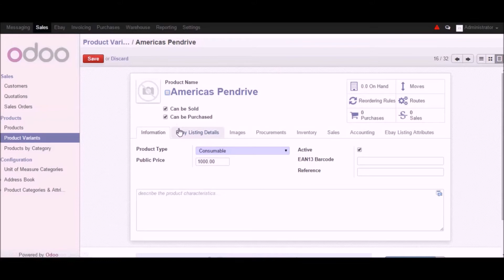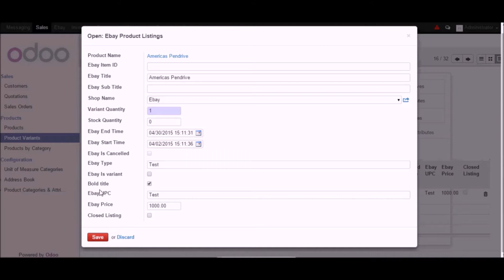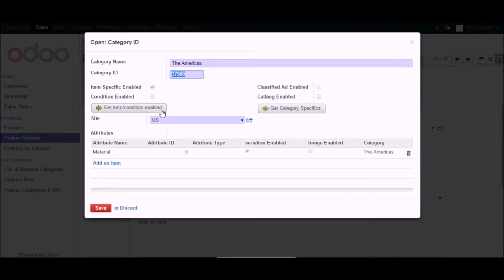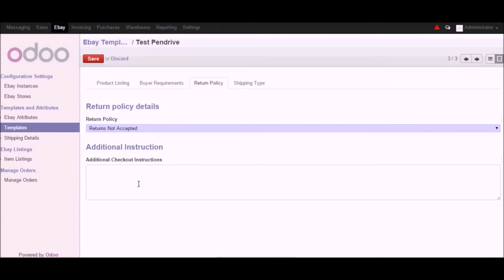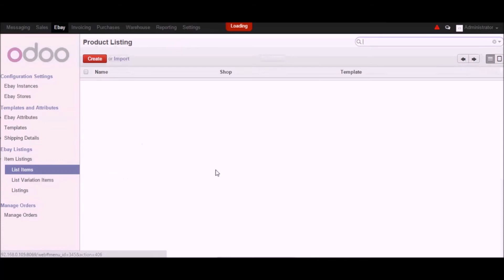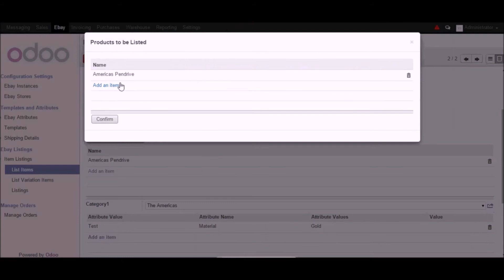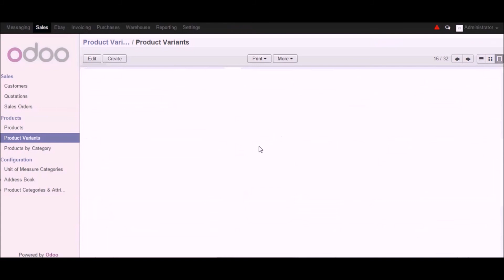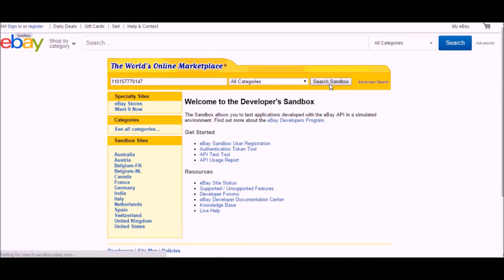Odoo eBay connector - eBay Listing & Template management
- In this video we have covered how you can create an eBay Template and list all your products from Odoo to eBay store

A complete flow of video with full functions with Odoo eBay connector is available from this